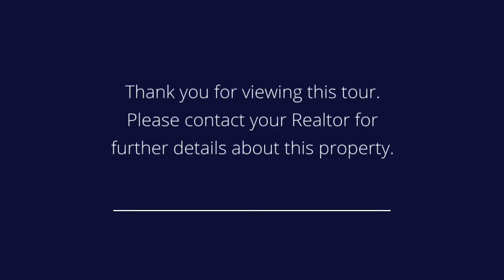Montgomery Greene Apartment Downtown Jersey City!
Presented by: Kim &amp; Greg Taylor